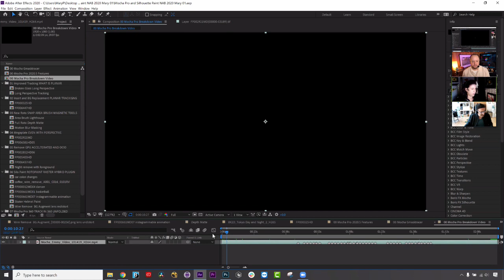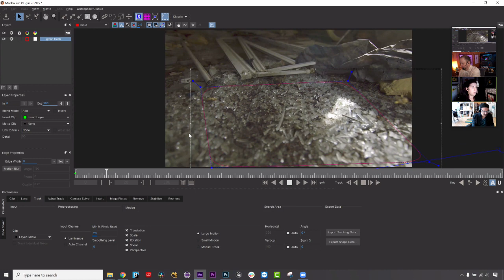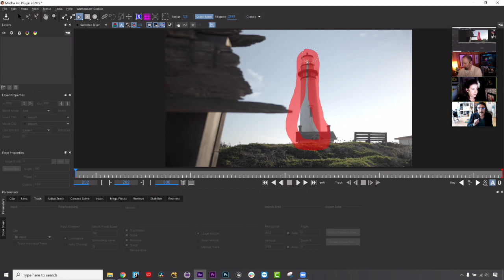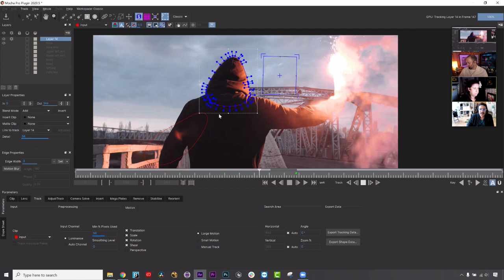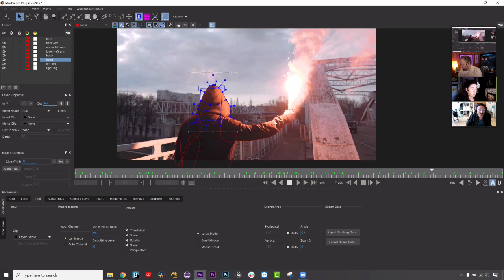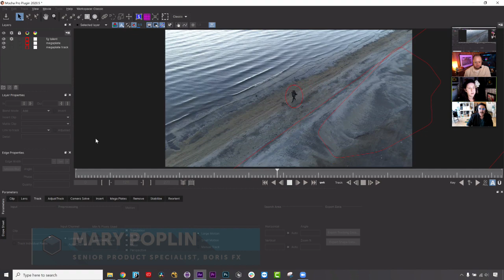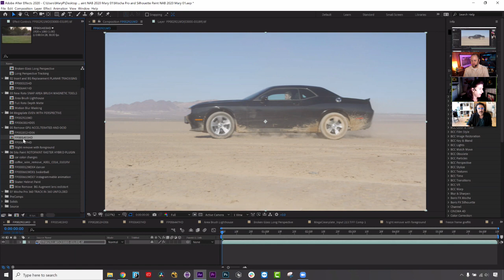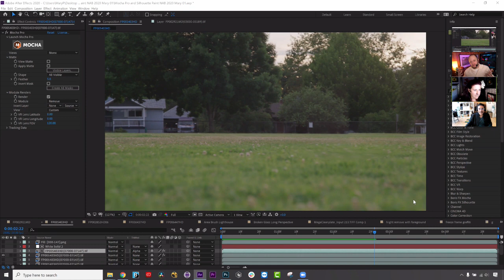Boris FX Virtual NAB 2020 - Mocha Pro 2020.5 with Mary Poplin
A live presentation on April 21, 2020.  Featuring Boris FX Mocha Pro.

2020.5 is a free update for customers on an active upgrade & support plan or annual subscription.

Improved Planar Tracking, Up to 4x Faster Motion Blur Rendering and more new features.
New Autodesk Flame Gmask Tracer: export roto and tracking directly to Gmask Tracer nodes with axis transformations.

Improved Media support. New Gstreamer media engine in standalone application improves file reading. Formats such as AVCHD and MXF that were previously unsupported are now supported to read properly, including ProRes support on Windows and Linux. Updated Red Camera support.

Updated OpenColorIO color management include streamlined viewer settings, new preference tab and improved workflow for both standalone and plug-in.

Mega Plate module: use planar tracking and temporal frame analysis to create extended stitched frames for advanced effects and clean up tasks

Area Brush: dynamic new paint tool with Quick Mask mode for fast creation of tracking and masking layers. Now improved with Gap Fill and keyboard shortcuts.